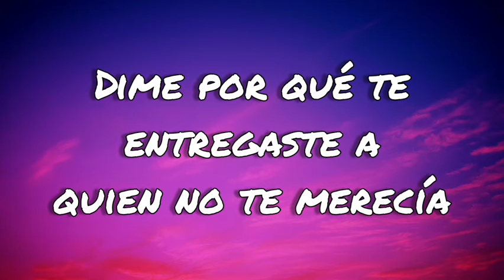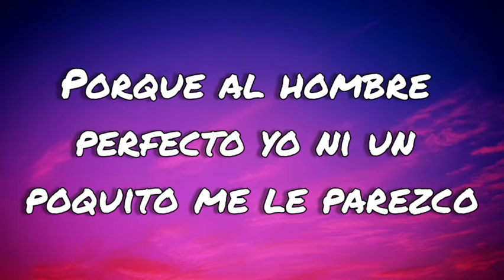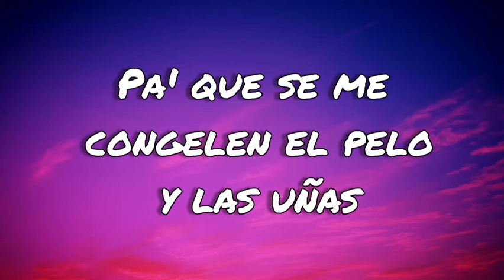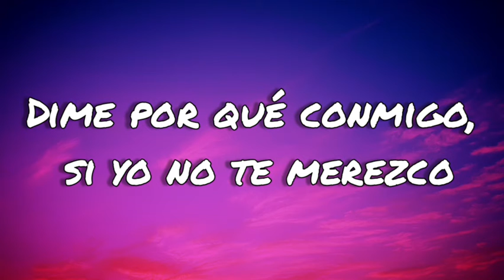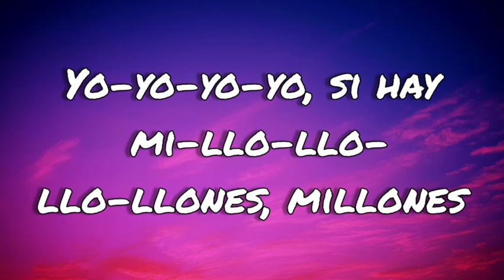Millones - Camilo (letras/lyrics)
MILLONES LETRA
Tú debes ser ingeniera
Porque qué bien te quedó el puente entre tu boca y la mía
Si hubieras sido por mí ni me atrevería (Mmm)
Haberte dado ese beso
Que me ha cambiado la vida
Tú debes ser cirujana
Porque del pecho me curaste lo que a mí me dolía (Tú me curaste)
Y me arreglaste el corazón sin dejarme una herida
Dime por qué te entregaste a quien no te merecía

[Coro]
¿Por qué yo si en este mundo hay millones?
¿Por qué yo si tienes tantas opciones?
Dime por qué conmigo (¿Por qué?), si no tiene sentido (No, no)
Me gusta que cuando hablas de tu futuro estoy incluido (Yeh)
¿Por qué yo si en este mundo hay millones? (Muchos mejores)
¿Por qué yo si tienes tantas opciones? (Millones)
Dime por qué conmigo (¿Por qué?), si yo no te merezco (No, no, no, no, no, no, no)
Porque al hombre perfecto yo ni un poquito me le parezco

[Post-Coro]
Ay, dime por qué yo-yo-yo-yo-yo
Yo-yo-yo-yo, si hay mi-llo-llo-llo-llones, millones
Yo-yo-yo-yo, si hay millones, millones
Camilo, hmm-mmm)
Por ti me veo las series que no me gustan (Yeh)
Te tiro en Uber Eats lo que te gusta (Sí)
Y dejo que tú elijas la temperatura (Yeh-eh-eh)
Pa' que se me congelen el pelo y las uñas
Yeah-eh, que yo por ti todo lo apuesto (Todo)
Tú brillas diferente al resto (Mhm)
Para siempre tú tendrás el primer puesto (Número uno)
Ay, tú conoces todos mis defectos (Todos)
Estabas cuando no hubo presupuesto (No, no, no)
Contigo yo me fui a la cima
Tú me subes la autoestima
Y hasta de mis chistes malos tú te ríes (Jajaja, jajaja)
Tú eres mi porrista, mi cheerleader (Yeah, yeah, yeah)

[Coro]
¿Por qué yo si en este mundo hay millones? (Ay, dime por qué)
¿Por qué yo si tienes tantas opciones? (Hay muchos)
Dime por qué conmigo (¿Por qué, por qué?), si no tiene sentido (No, no, no, no)
Me gusta que cuando hablas de tu futuro estoy incluido (¿Por qué yo estoy ahí?)
¿Por qué yo si en este mundo hay millones? (Millones mejores que yo)
¿Por qué yo si tienes tantas opciones? (Más guapos)
Dime por qué conmigo (Más plata), si yo no te merezco (No, no, no, no, no)
Porque al hombre perfecto yo ni un poquito me le parezcoAy, dime por qué yo-yo-yo-yo-yo

[Outro]
No, no, no, no, no, no, no
Camilo, mmm-mmm
La Tribu, eh
Yeh-eh-eih
Yeh-eh

nueva cancion de camilo millones
camilo